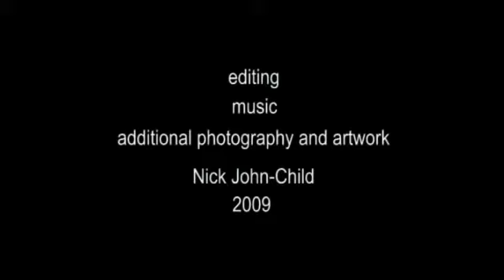Believe in yourself.mov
Football video, footlocker